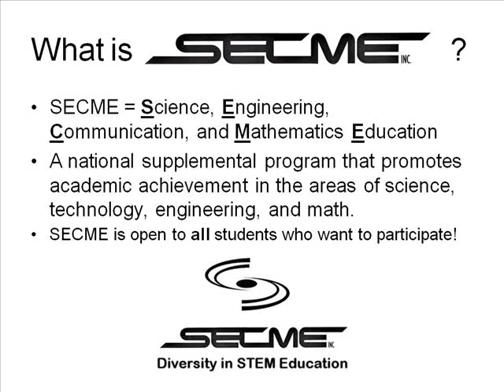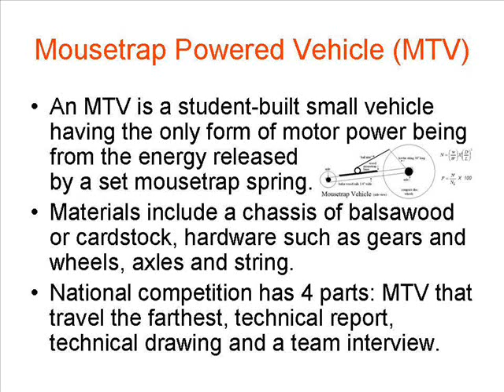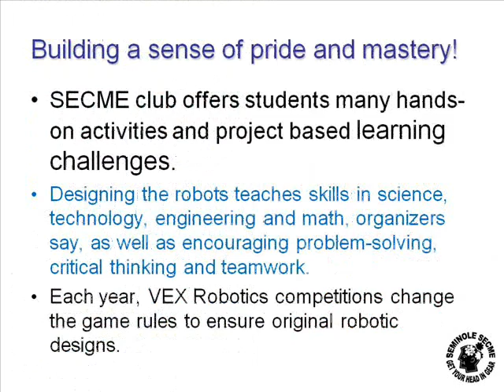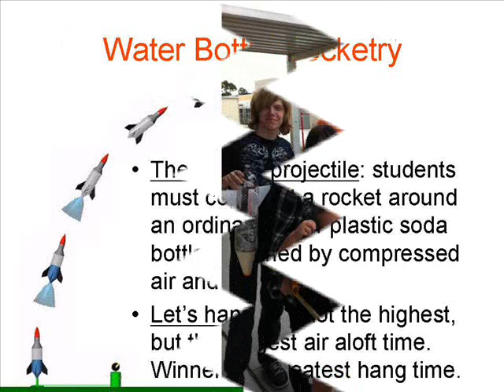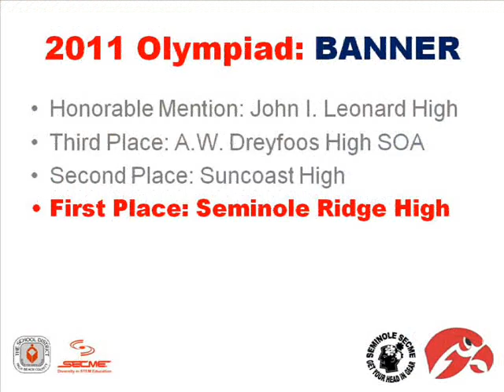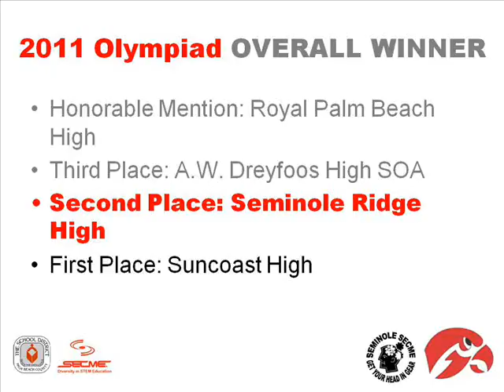2011 Seminole SECME Olympiad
Seminole Ridge SECME won FOUR trophies at the 2011 SECME regional Olympiad, including second place overall for the county! Teams from twenty high schools in Palm Beach County participated in the engineering contests at Santaluces Community High School in Lantana on Saturday, February 26, 2011. Students squared off in racing mousetrap powered model cars, launch model rockets, build and break balsa wood bridges; in general knowledge games during the "Brain Bowl"; and in literary and artistic competitions with essays, banners, and posters.

The competition of cogitators was fierce, but the Hawks, those gladiators of grey matter, came in third in the poster competition, second in the water bottle rocket competition, and first in the banner competition. This put overall Olympiad performance second in the entire district! Principal Lynne McGee, and Erich Landstrom and Ed Batchelor, the school SECME coordinators, congratulate the Hawks on their awesome achievements! Team captain Cindy Dosch commented "Proud of you guys! We did awesome against all odds." Freshman Sam Smith posted "Today, those months of work on that mousetrap car came into fruition, and the hard work showed. It destroyed the competition without a problem, and couldn't have done better on the test run. Even though it didn't place, and we have our suspicions as to why it didn't, I'm proud of Murphy's Law, because it has overcome every one of the obstacles it was presented with."